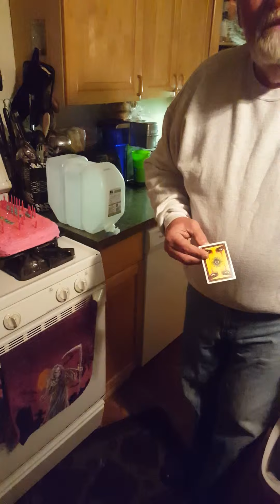Grandpa react to: Here Then There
10 likes for tutorial